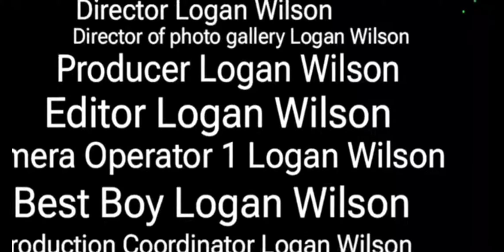Logan The Sonic Fan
Logan Has His Biggest Day Out In His First Ever Feature-length Movie!